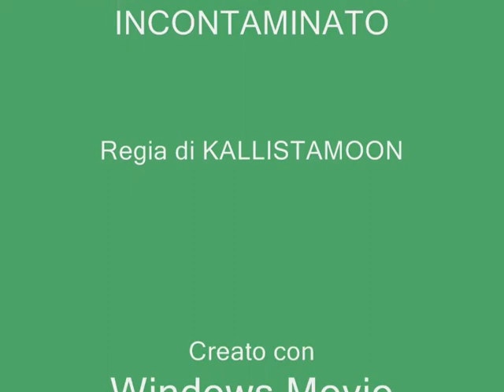Pietracupa, un paese bellissimo del Molise!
Pietracupa è un paese molto conosciuto in Molise, per alcune sue particolarità. Uno splendido paesaggio che brilla in tutta la sua purezza, nella Regione Molise. Quadri viventi unici ed introvabili, capaci di catturare ogni tristezza, donando la gioia di vivere una natura così bella. Ecco un piccolo spaccato del passato!